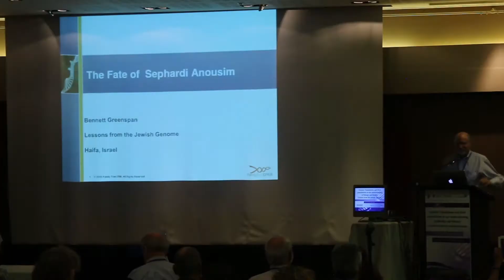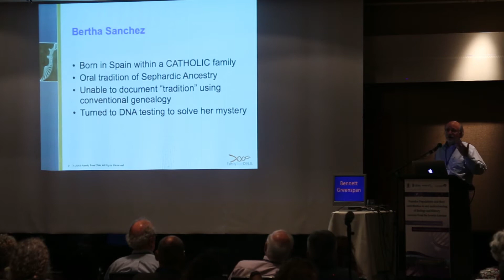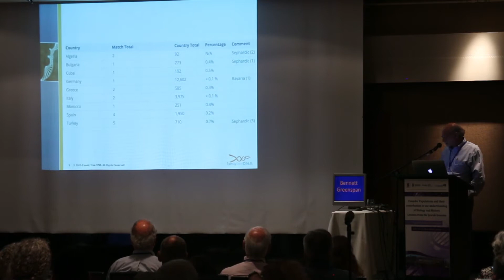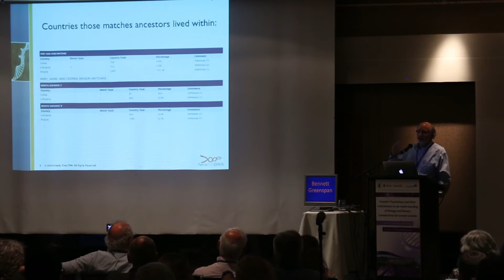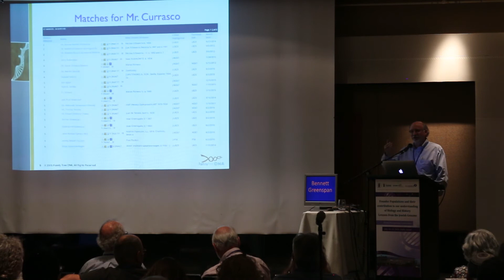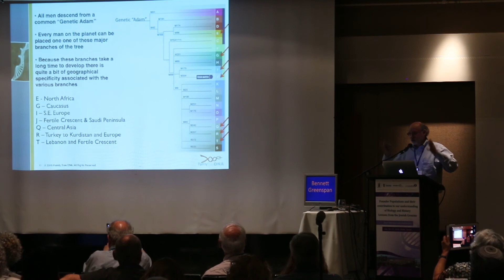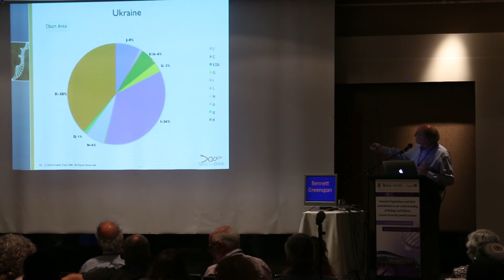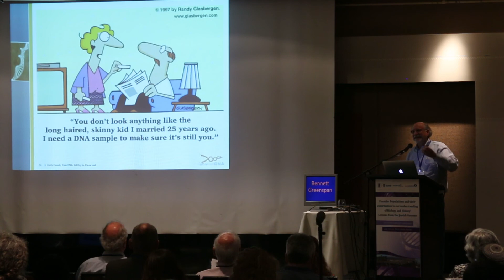The Fate of Sephardi Anousim - Bennett Greenspan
Bennett Greenspan, Founder of Family Tree DNA, presenting at the First International Conference on Founder Populations and their contribution to our understanding of Biology and History - Lessons from the Jewish Genome in Haifa July 10-14, 2016.